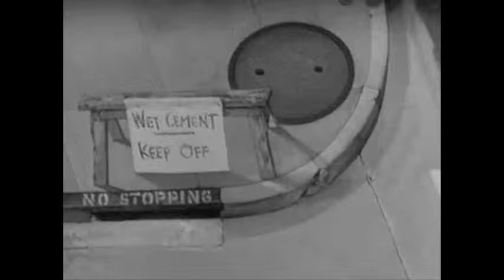Your Senate Pill For July 14, 2011 -- Leave It To Beaver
Starring Eric Cantor.

Your Senate Pill brings you speeches from the floor of the senate.

THEY ARE TOO BORING all by themselves, so we attempt to merge joy, news, commentary, and scholarly pursuit into one package.